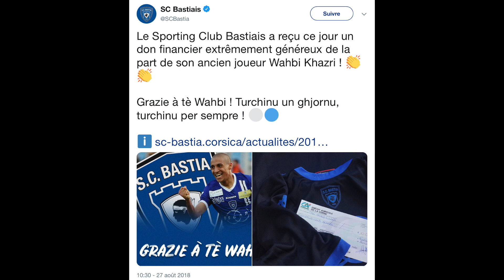L’Histoire de Wahbi Khazri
Chaque semaine, Pas Si Bet retrace la carrière d'un footballeur. Cette semaine, Pas Si Bet se penche sur le parcours de l'International Tunisien  Wahbi Khazri. Le Corse est passé de Bastia à Saint-Etienne en passant par Bordeaux, Sunderland et Rennes. Il a partcipé à 4 Coupes d'Afrique des Nations et une Coupe du Monde en 2018 avec la Tunisie.

- Page Facebook: Pas Si Bet